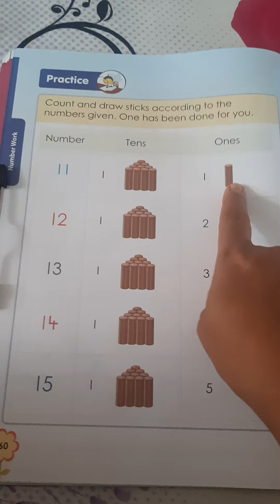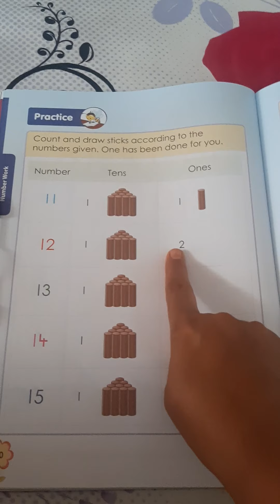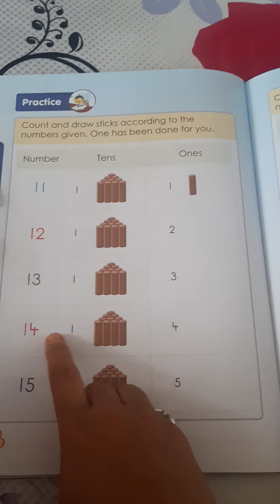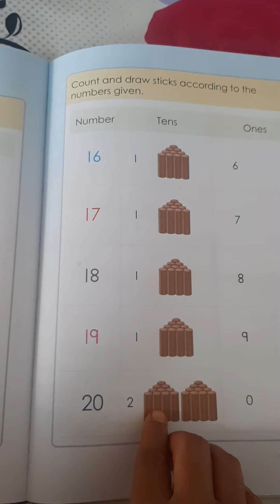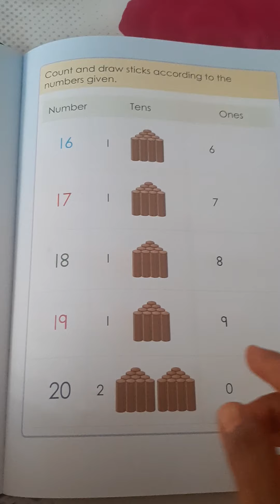Samrpan Gnyan School.STD- Jr kg Subject- Maths (Introduction of Tens and ones)